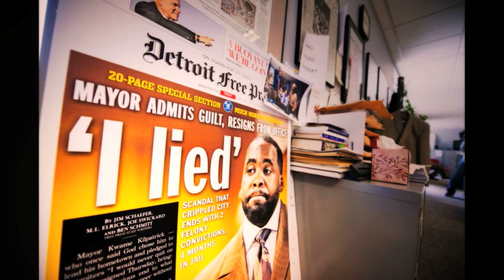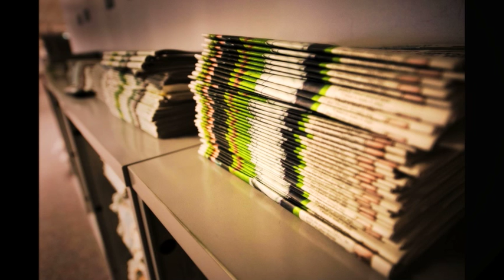MSUToday presents: Spartan Sagas (M. L. Elrick—Shining a light in dark places)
M. L. Elrick is one of the Detroit faithful who is not only betting on--but working for--the city's resurgence. As an investigative reporter at the Detroit Free Press, he holds leaders accountable by ensuring that the citizens of the city he loves are not in the dark.